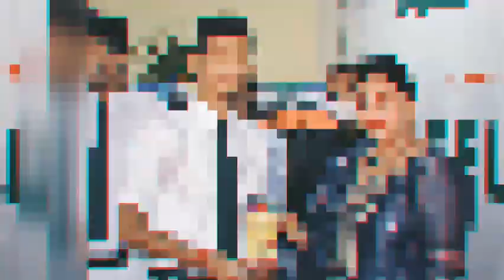Prize Distribution Ceremony - 9th October 2021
The Prize Distribution Ceremony was organized in our school on the 9th of October 2021. After almost one and a half years, we had an event organised on a real platform and celebrated it with fervour, albeit with all possible precautions in place.
The program was enlightened by the presence of the dignitaries - Mrs & Mr Sumit Aggarwal and Mrs & Mr Rahul Singhvi. The special guests lit a lamp to mark the beginning of the day. The winners of the competitions and Top-scorers of the sessions 2019-20 and 2020-21 along with their parents were cordially invited to the event. Prizes, medals, trophies and certificates for the titleholders of the 3rd Inter-school Creative Art & Craft Competition - 'Kalangan', 1st Virtual Talent Hunt - 'I AM ME' and academic achievers were felicitated by the esteemed guests. Amidst the prize distribution, we had live singing and dancing performances by the students which were the add ons to the pleasure of the day.